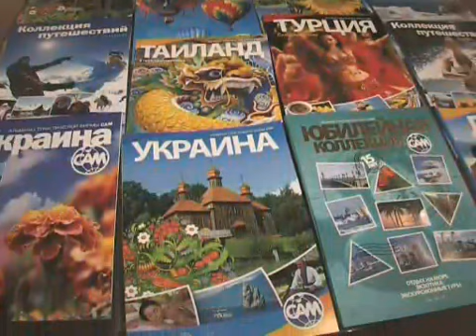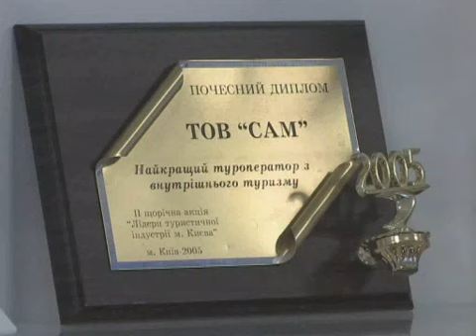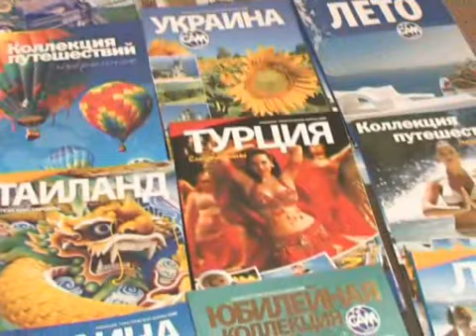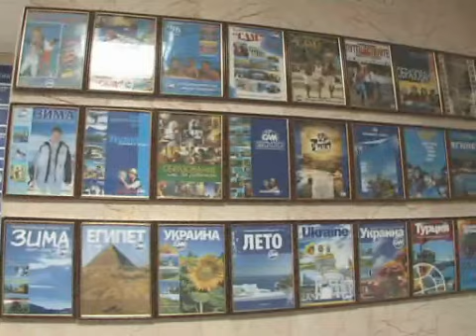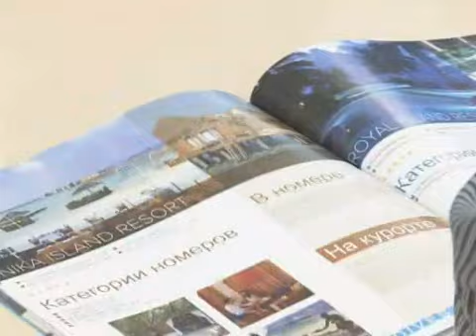2011-Туристическая компания "САМ" подводит итоги 2010года.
Сюжет для телепрограммы "Мир авиации и туризма" Новости." (канал КДРТРК, воскресенье  в 10.00 и 23.30, повтор в среду 17.30). Коммерческий директор туристической компании "САМ", отвечая на вопросы журналистов телекомпании "Крылья", подвела итоги работы компании в 2010году.